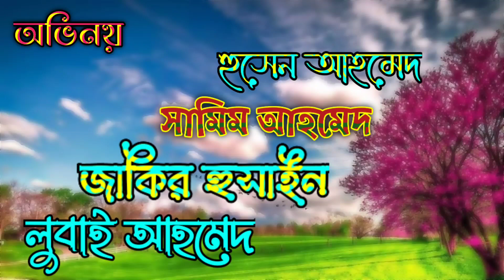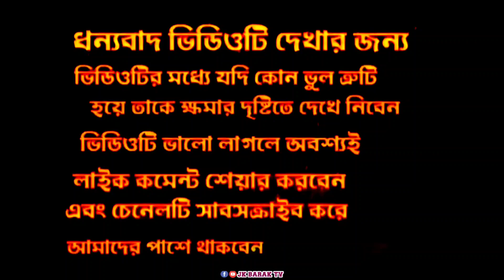টাকুবাই_ছিড়া_14_ফেব্রুয়ারি_আইছে_আমরা_ছল_থাম_কিলা । Sylhet_bangla_natok_ happy_Valentine's_Day_2023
টাকুবাই_ছিড়া_14_ফেব্রুয়ারি_আইছে_আমরা_ছল_থাম_কিলা । Sylheti_bangla_natok_ happy_Valentine's_Day_2023 ||

Love you_All Views. Welcome to our Channel_Jk barak tv_

এই ভিডিওটি বানানোর মূল উদ্দেশ্য হলো। কাউকে আঘাত দেওয়ার জন্য না শুধুমাত্র বিনোদন দেওয়ার জন্য আমরা এই ভিডিওটা বানিয়েছি যদি কোন ভুল ত্রুটি হয়ে থাকে আপনার মাফ করে দেবেন।

বন্ধুরা এই চ্যানেল থেকে আপনারা করিমগঞ্জ জেলার নির্মিত নাটক পাবেন | এখানে অভিনয় করার ছেলেরা নিজের প্রচেষ্টায় উৎসাহের সহিত তৈরি করেছে বিভিন্ন মনোরঞ্জন মূলক নাটক ও ভিডিও | আমরা কেউই টাকার উদ্দেশ্যে এসব করছি না । বরং আনন্দ লাগে এর জন্য এসব করছি | আমাদের মূল উদ্দেশ্য হলো সমাজ কুসংস্কার দুর করা। মানুষকে সহজ সরল পথ দেখানো । জীবন চলার পথে মানুষের অজান্তে যে ভুলগুলো হয় তা মানুষের চোখের সামনে অভিনয়ের মাধ্যমে তুলে ধরা /

চলো সবাই মিলেমিশে একই সঙ্গে চলি | অহংকার কে দূর করে | সত্যের পথে জীবন গড়ি | মিথ্যাকে দূর করে | অন্যায়ের বিরুদ্ধে আওয়াজ তুলী_

Jk barak tv ...চ্যানেল মানেই বিনোদন সারাক্ষণ"
প্রিয় দর্শক এই চ্যানেলে পাবেন শুধু শিক্ষানীয় ও সমাজ বদলানোর জন্য নতুন নতুন ভিডিও । এই চ্যানেলের ভিডিও গুলো পরিবারের সবার সাথে বসে দেখার মতো এবং শিক্ষানীয় ।

Dear viewers, this channel is only available for educational and new videos for community change. Videos from this channel sit together with family members and learn to be educated.

» Channel :- Jk Barak Tv /Owner :- Jakir Hussain | Sobbir Ahmed | Hussain Ahmed |

 2023 Sylheti new song dj

 সিলেটি বিয়ের গীত মহিলা পুরুষ বিজর্মা বেইমান কুকিল মিছা কলঙ্কিনী কলঙ্কিনী বউর গেছে ফিরাকি চলেনা ফিরাকি চলেনা সিলেটি নতুন নাটক ২০২৩ সিলেটি নতুন নাটক সিলেটি নতুন নাটক 2023 সিলেটি নতুন নাটক ২০২৩ সিলেটি নাটক সিলেটি  নাটক ২০২৩ সিলেটি নাটক ২০২৩ সিলেটি  নাটক সিলেটি  কমেডি নাটক সিলেটি গান সিলেটি বিয়ের গান সিলেটি ধামাইল গান সিলেটি ভাষা সিলেটি আঞ্চলিক গান সিলেটি গান আইলারে নয়া দামান সিলেটি নতুন গান সিলেটি নতুন গীত

পান খোর জাতের নামে বজ্জাতি বজ্জাতি বাফর হোটেল হোটেল নারীরকেরাতি কেরামতি মরকির বলা নিজর আখলে গোলাম ভালা
পান খোর
জাতের নামে বজ্জাতি
বজ্জাতি
বাফর হোটেল
হোটেল
নারীর কেরামতি
কেরামতি
মরকির বলা
নিজর আখলে  গোলাম ভালা

Sylheti natok
Sylheti natok Jk barak tv
Sylheti natok ২০২৩
Sylheti natok bangla
Sylheti  natok new ২০২৩
Sylheti natok
Jk barak tv ২০২৩
Sylheti new song 2023
Sylheti new video
Sylheti new songs
Sylheti new rap song
Sylheti news
Sylheti new video song
Sylheti new song
Sylheti new rap song 2023
Sylheti new song dj

সিলেটি বিয়ের গীত
মহিলা পুরুষ
বিজর্মা
বেইমান কুকিল
মিছা কলঙ্কিনী
বউর গেছে ফিরাকি চলেনা
ফিরাকি চলেনা
সিলেটি নতুন নাটক ২০২৩
সিলেটি নতুন নাটক
সিলেটি নতুন নাটক 2023
সিলেটি নাটক
সিলেটি  নাটক ২০২৩
সিলেটি  নাটক ২০২৩
সিলেটি  নাটক
সিলেটি  কমেডি নাটক
সিলেটি গান
সিলেটি বিয়ের গান
সিলেটি ধামাইল গান
সিলেটি ভাষা
সিলেটি আঞ্চলিক গান
সিলেটি গান আইলারে নয়া দামান
সিলেটি নতুন গান
সিলেটি নতুন গীত
পুরুষ_যখন_মহিলা
Jk_Barak_Tv
সিলেটি_দম_ফাটানো_হাসির_নাটক_২০২৩
সিলেটি_নতুন_টেলিফিল্ম
কমেডি_নাটক_২০২৩
সিলেটি_নাটক_2023
14ফেব্রুয়ারি_2023_বাংলা_নাটক_ভিডিও